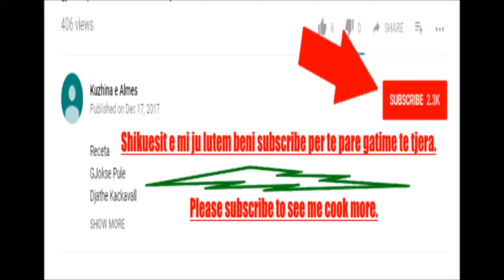Yshmer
Receta
Peta te pjekura
SHeqer
GJalpe
Veze
Qumesht
Per brumin
Miell
Kripe
Uje